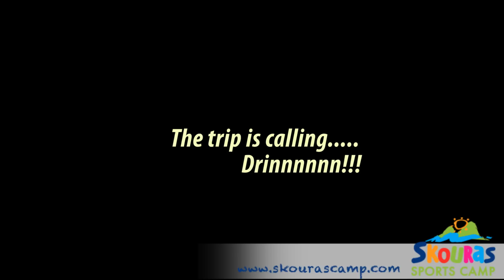Κατασκήνωση Σκούρας- Skouras Sports Camp: Christmas trip Promo 2012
Το βίντεο για τη φετινή Χριστουγεννιάτικη μας εκδρομή στα Λουτρα Πόζαρ της Αριδαίας!